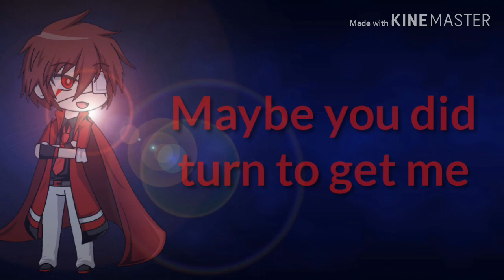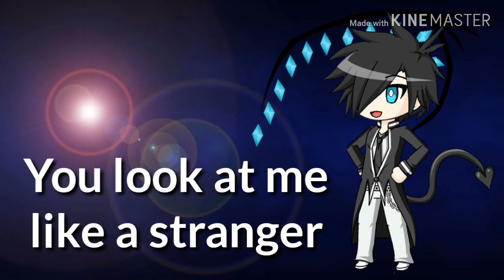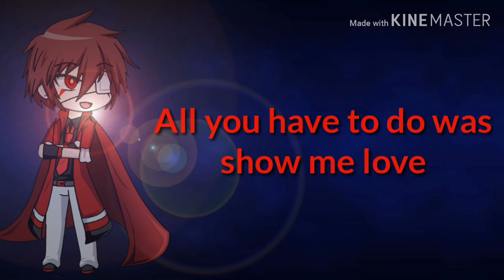Gacha Studio GMV: Show Me Love (America)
CHARACTERS:
Ethan
Thomas
Vincent
Adrien
Brendan

FOR EDITING:
Background Eraser
Kinemaster

I Hope You Enjoy And I Love You All!